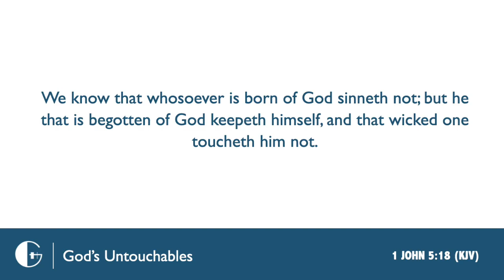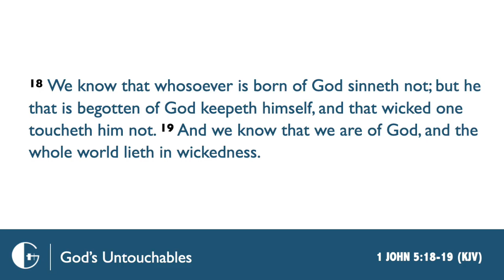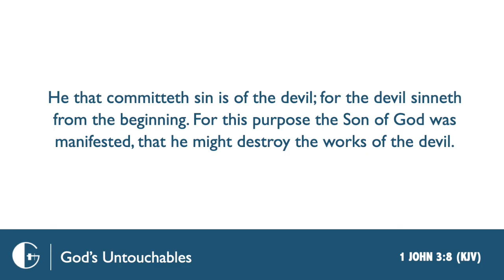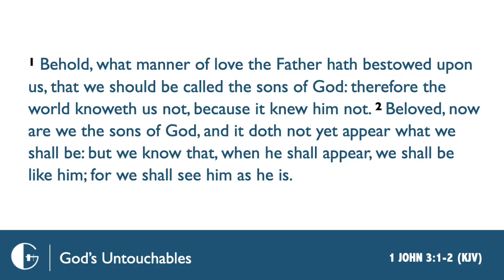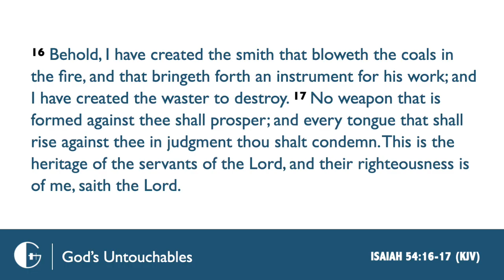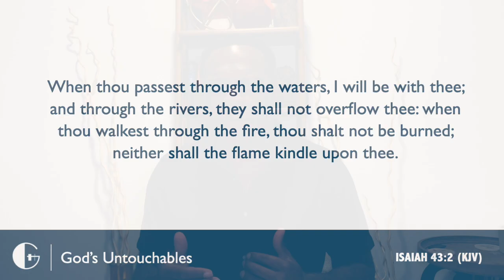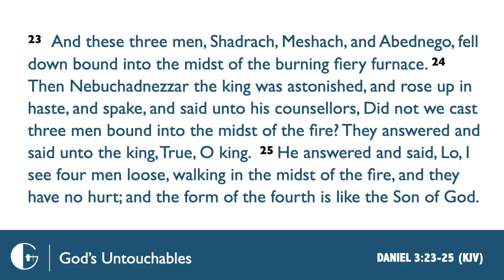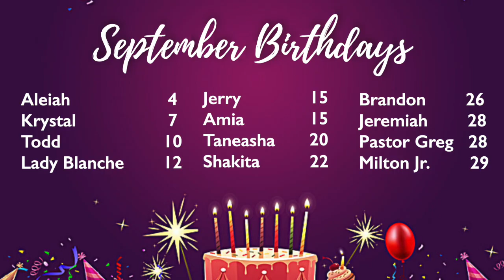God’s Untouchables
Pastor Odell McFarland III